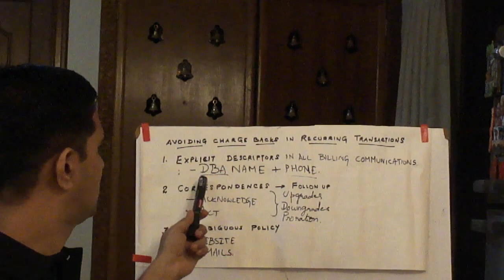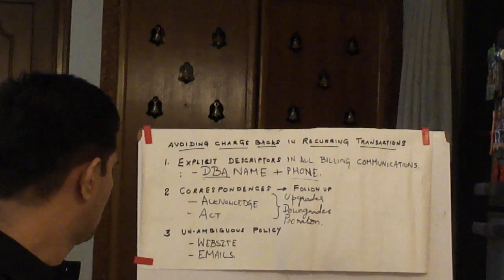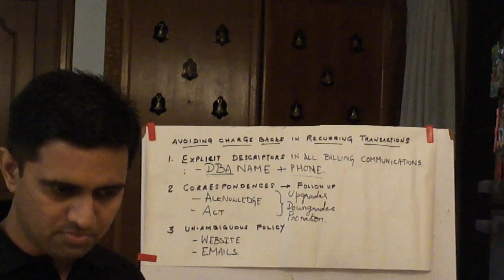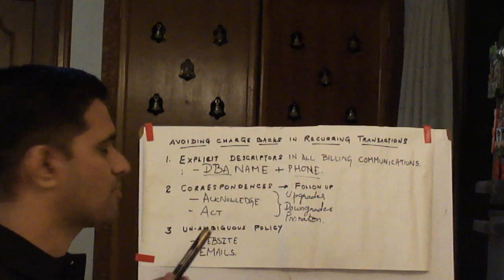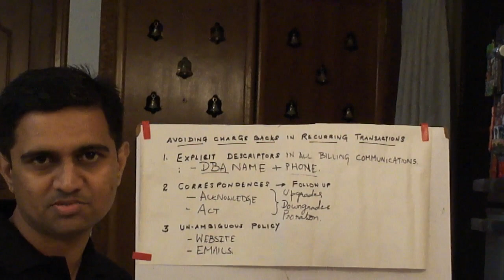Avoiding Chargebacks in Recurring Transactions - WhiteBoard Monday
Whiteboard Monday - we will look at 3 ways to avoid chargebacks in your subscription business.